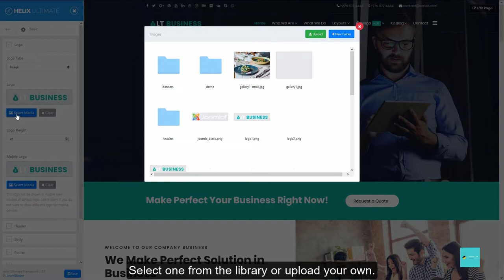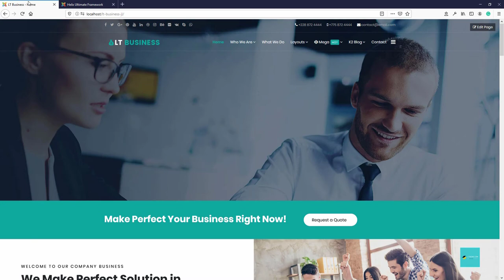How to Update Site Identity in LT Business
Via this video, we show you how to edit site identify (logo, brand, site title, etc.) for this template.

Visit our Ltheme brand, we provide Joomla templates and Wordpress themes

Join All-In-One Club, access 500+ PRO items (Joomla templates, Wordpress themes)